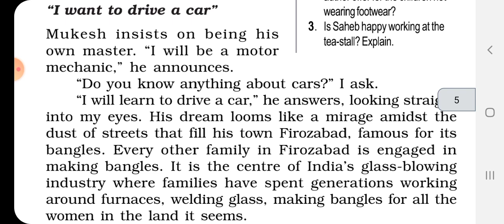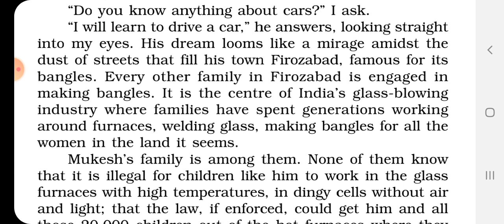Lost Spring Part -2 Flamingo Ch.-2. Line by line explanation.